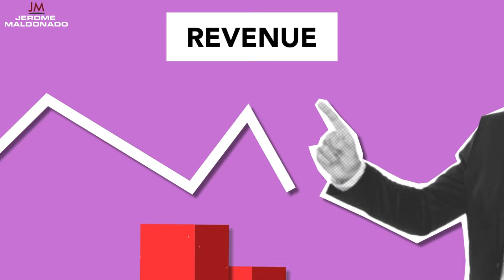How to Buy Your First Home (When The Market is Rough)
Affordability is tough right now, and rates are at very high levels. Is there still a way to profit or buy a reasonable home during this time? I break down some recent data and show you how you need to maneuver this market.

Jerome Maldonado is a 25+ year real estate developer, investor, and author. With a staggering $600 million portfolio under his belt and on track to hit  $1 billion by 2025, Maldonado is a titan shaping the contours of property investment. Over the last four years, he has molded $247 million in multifamily assets, solidifying more than 1,100 doors. He specializes in real estate development, and teaches his students how to develop single family homes, multifamily complexes, and entitle land to sell to developers (or develop themselves!). Jerome also owns multiple 7, 8, and 9-figure businesses including a construction company and a realty company, founded in 1998 and 2000.